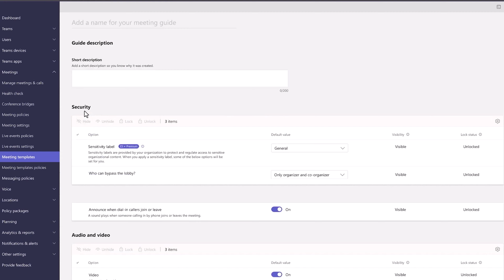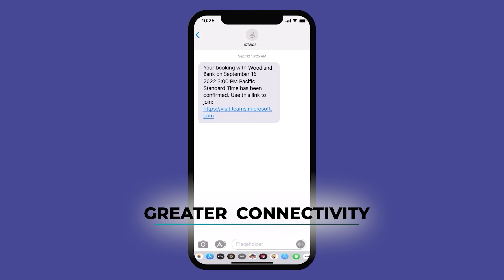What's new with Teams Premium?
What's new with Microsoft Teams Premium?  Check out our introduction on the new features, advanced AI options and more!

Presenter: Mackenzie Jackson, Microsoft Solution Specialist at ASI Solutions.